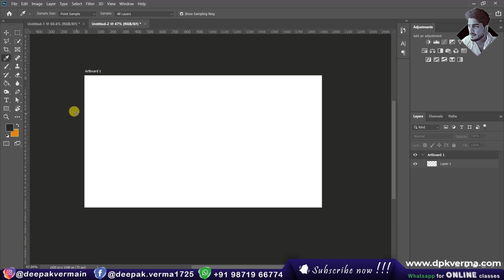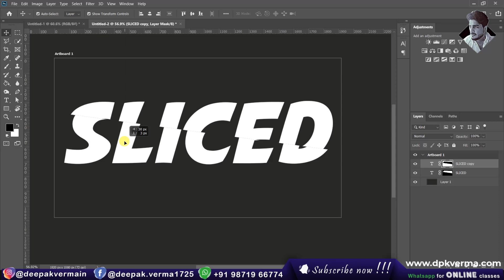Sliced Text Effect in Photoshop by Deepak verma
The video "Sliced Text Effect in Photoshop" by Deepak Verma demonstrates how to create a stylish and modern sliced text effect. It covers step-by-step techniques using Photoshop tools like layer masks, selection tools, and blending options. This tutorial is perfect for designers looking to enhance their typography with a creative cut-out effect.